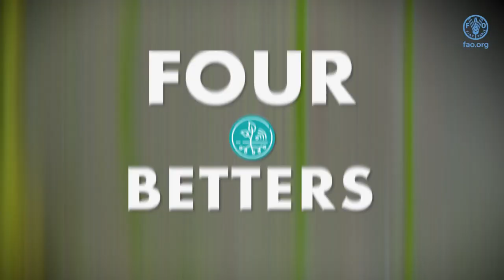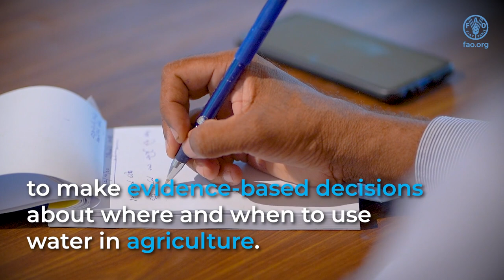Achieving better production in Asia-Pacific by using data to improve water productivity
In the Asia-Pacific region, FAO is working with its Member Nations to help them advance to the 2030 Agenda by achieving the Four Betters: better production, better nutrition, better environment and a better life – leaving no one behind. In Sri Lanka, FAO is building capacities of local irrigation experts to monitor water productivity, identify water productivity gaps and propose solutions to reduce these gaps with real-time data from the FAO WaPOR platform. Thereby contributing to a sustainable increase of agricultural production that benefits farmers and safeguards the environment.